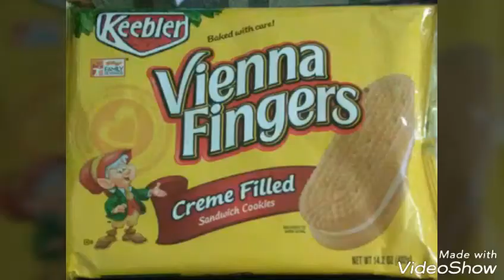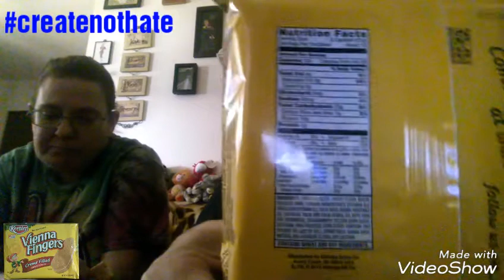Keebler Vienna Fingers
Today we review one of my favorites  Keebler Vienna Fingers creme filled sandwich cookies